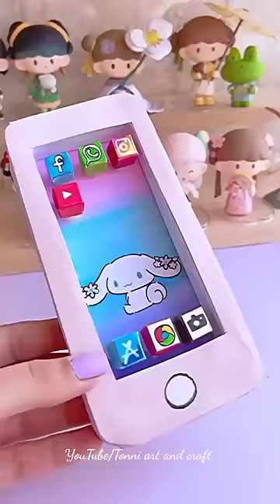DIY 3D pop up mobile